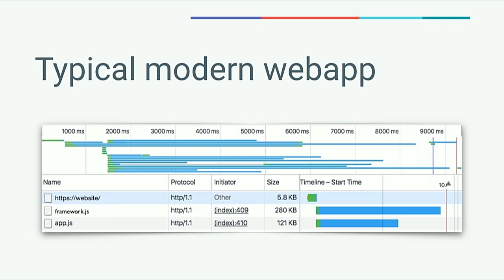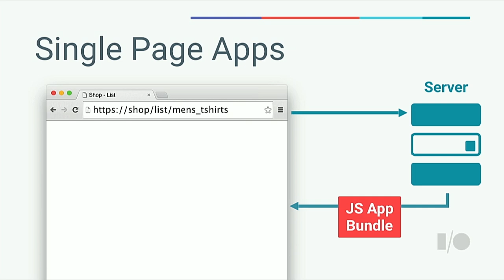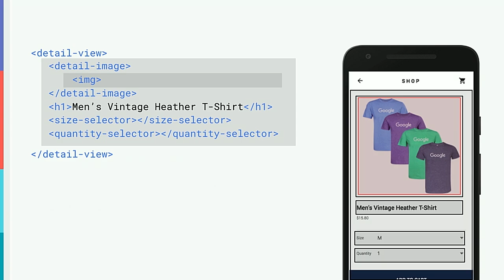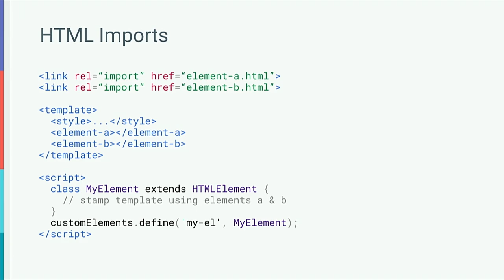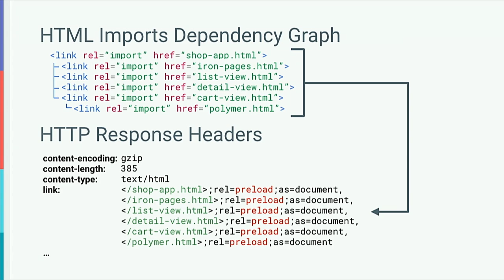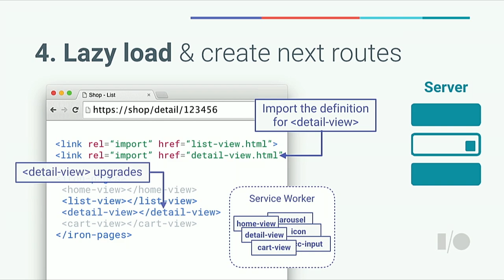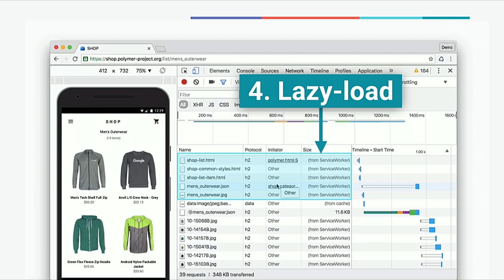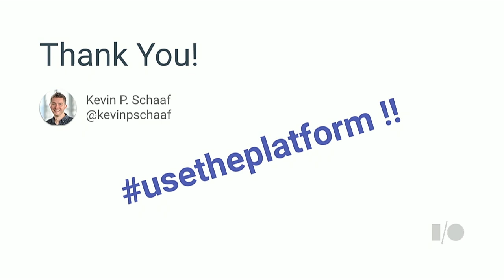Progressive, Performant, Polymer: Pick Three - Google I/O 2016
A great webpage gives you the deeply-linked content you want, immediately, when you click a URL.  A great app provides an immersive client-side experience. Building a web app that's great at both used to require a lot of effort and tooling. But a set of new technologies shipping in the modern web platform all fit together to bring this within reach for everyone.  Learn how HTTP/2+Push, Custom Elements, HTML Imports, and Service Worker help you build sites that transition from lightweight entry points to full-fledged app experiences, all with great developer ergonomics.